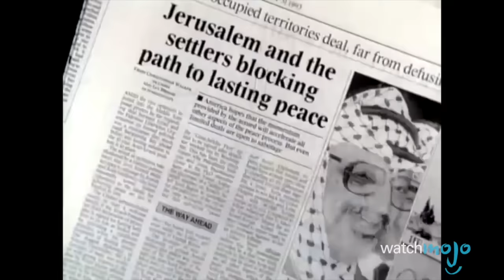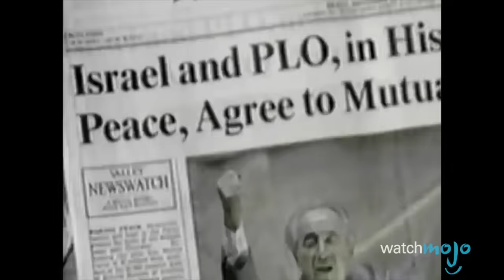Top 10 Best Sepultura Songs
These Brazilian rockers brought a whole new sound to heavy metal! Welcome to WatchMojo.com and today we’ll be counting down our picks for the top 10 Sepultura Songs. With tracks like Arise, Inner Self, Troops of Doom, Altitude and territory, Sepultura created a huge worldwide presence and influenced many metal and death metal acts that would follow. What’s your favorite track?

00:57 #10: Beneath the Remains
02:09 #9: Territory
03:20 #8: Attitude
04:39 #7: Ratamahatta
05:37 #6: Troops of Doom
06:39 #5: Inner Self
07:43 #4: Dead Embryonic Cells
08:59 #3, #2 & #1: ?

Special thanks to our user Vicente Contreras Soux for suggesting this idea, check out the voting